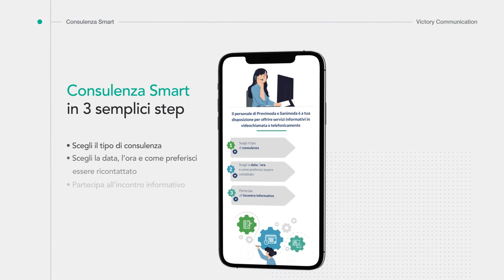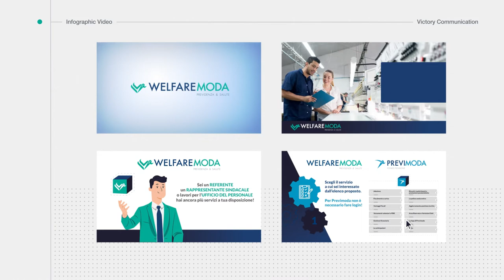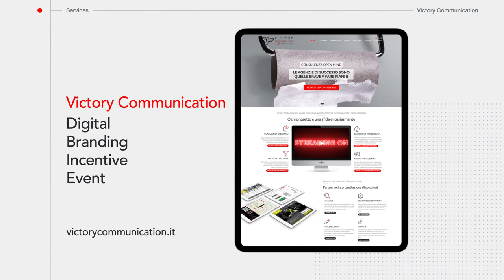Sanimoda Previmoda - Presentazione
Presentazione delle campagne advertising, design UI/UX della nuova piattaforma internet, del social management & content creation.